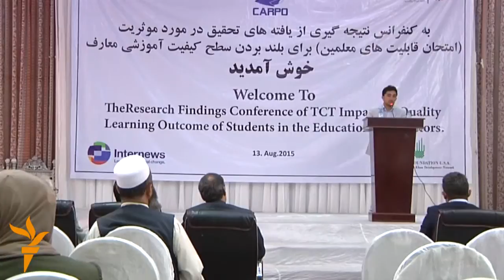تحقیق: کیفیت تدریس در شهر کابل بهتر شده است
تحقیق  تازه نهاد موسوم به کارپوه نشان می دهد که پروسه اخذ امتحان از معلمین در کابل روی کیفیت تدریس تاثیر مثبت گذاشته است.
مسوولان این نهاد غیردولتی روز پنجشنبه هنگام ارایه تحقیق در رابطه به امتحان از نزد معلمین گفتند ، این گزارش ظرف 5 ماه در مکاتب ولایت کابل تهیه شده است. ويدیو وادیت: ولی سباوون